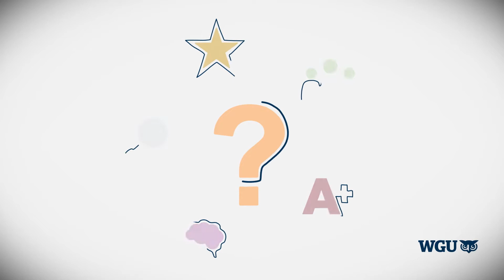WGU Academy 2.0: Learn how a thriving mindset propels your academic and professional career forward.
A thriving mindset can help you learn the powerful skills you’ll need to succeed at school and throughout your career. Based on the latest research, the thriving mindset concept was developed utilizing principles of the psychology of success. This breakthrough program can boost your performance and equip you with the tools required for today’s workplace, such as confidence, self-awareness, the ability to collaborate, emotional intelligence, and the ability to effectively set and achieve goals.